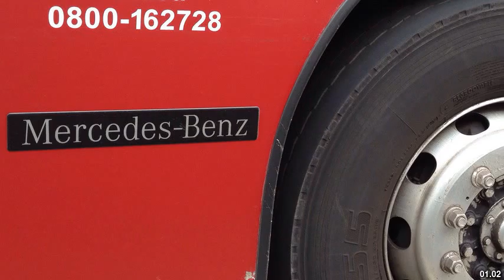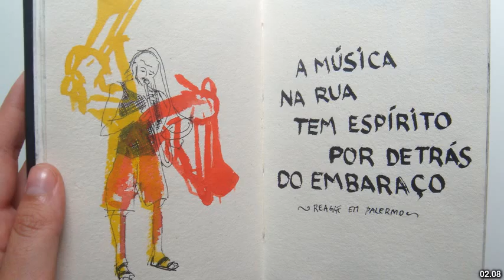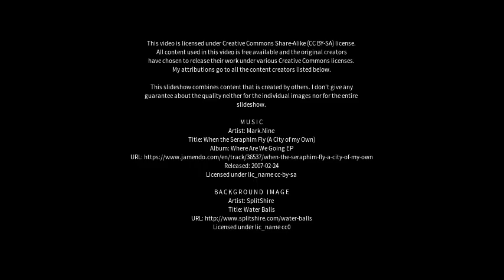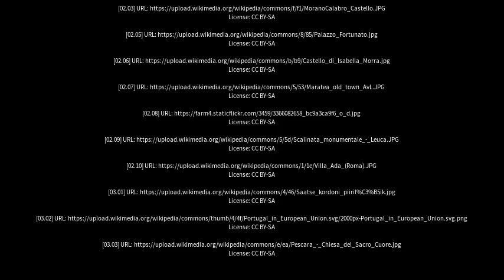Best places to visit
Best places to visit - Senise (Italy) Best places to visit - Slideshows from all over the world - City trips, nature pictures, etc.